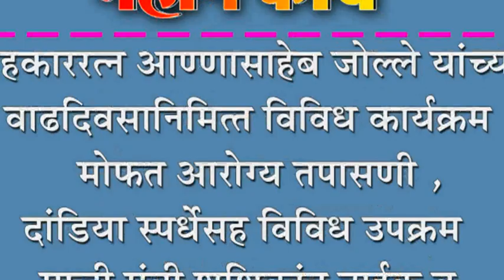सहकाररत्न आण्णासाहेब जोल्ले यांच्या वाढदिवसानिमित्त विविध कार्यक्रम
सहकाररत्न आण्णासाहेब जोल्ले यांच्या वाढदिवसानिमित्त विविध कार्यक्रम : मोफत आरोग्य तपासणी ,दांडिया स्पर्धेसह विविध उपक्रम : माजी मंत्री शशिकांत नाईक व युवा नेते बसवप्रसाद जोल्ले माहिती